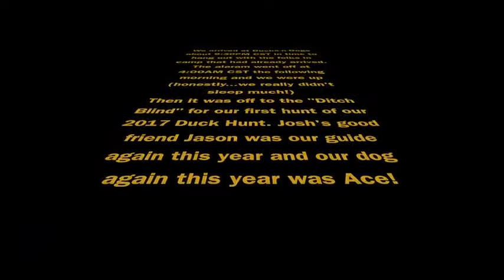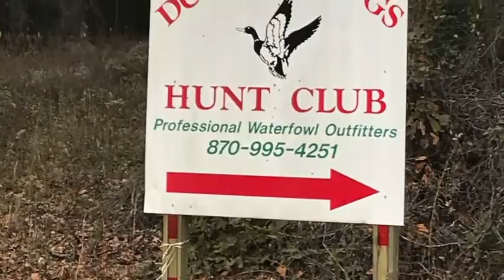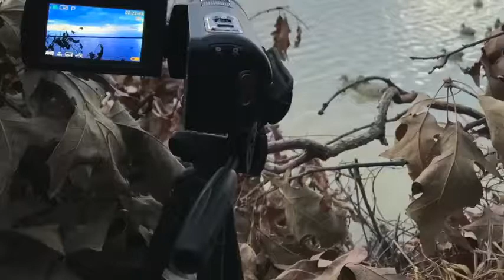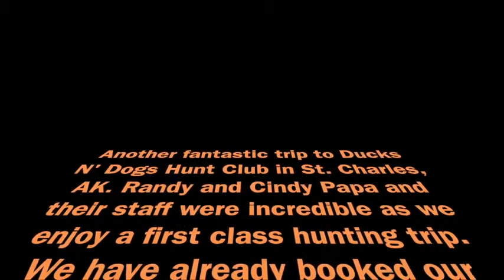Arkansas, Duck Hunting with Ducks N Dogs, Just Outside Stuttgart.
The top waterfowl hunting outfitter in Arkansas. Luxury lodge with all inclusive packages.